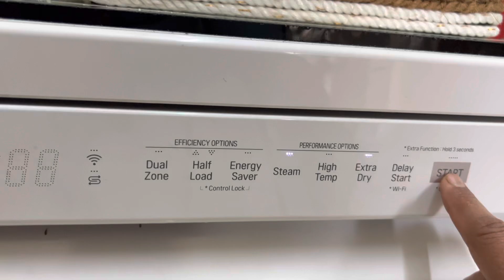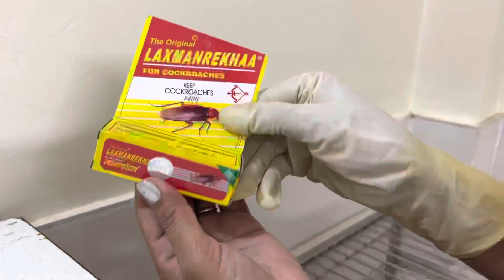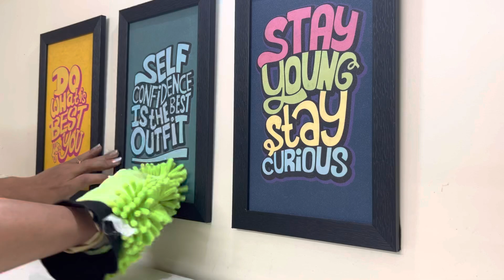15 ख़ास बातें हमेशा याद रखें Kitchen Cleaning के समय ॥Kitchen Deep Cleaning Tips &Tricks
15 ख़ास बातें हमेशा याद रखें Kitchen Cleaning के समय ॥Kitchen Deep Cleaning Tips &Tricks

In this video I have shared Very Amazing and Impressive Kitchen Cleaning Tips Just For You All. I hope It will definitely help you in cleaning your kitchen's. And dont forget to Leave your valuable feedbacks.

CHAPTERS-
00:00 Introduction
00:25 Right Time For cleaning
00:54 Kitchen Chimney Filter Cleaning
01:30 Basket Cleaning Tools
02:45 Cleaning Dusting/Duster
03:10 Kitchen Fan Cleaning
03:47 Kitchen Cabinet Cleaning
04:37 Hack For Avoiding Ants
05:20 Kitchen Chimney Cleaning
05:45 Kitchen Steal Rack Cleaning
06:01 Shelf Cleaning
06:19 Window Cleaning
06:51 Switch Board Cleaning
07:15 Kitchen Slab Cleaning
07:42 Kitchen Tiles Cleaning
08:00 Amway LOC Product
08:15 Gas Stove Deep Cleaning
08:39 Wire Brush
09:46 Sink Deep Cleaning